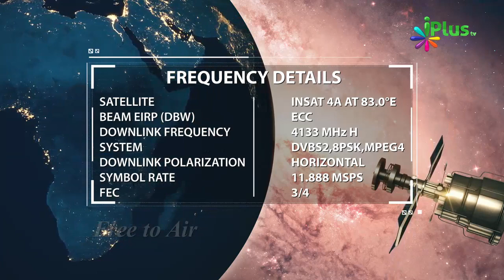Apne Friend Ko Deen Sikhana Chahiye By Zaid Patel